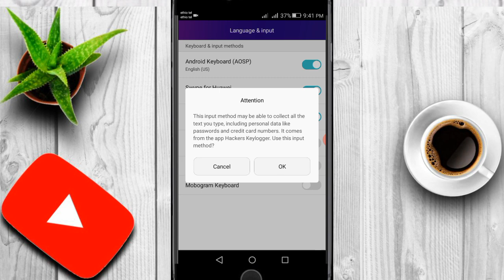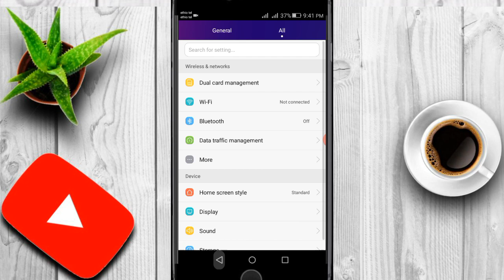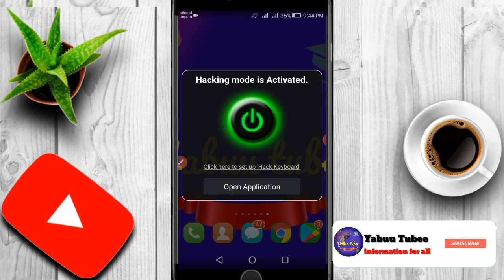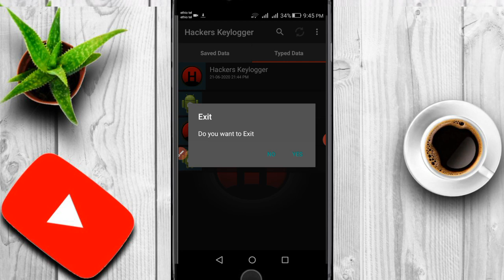የተሞላልን WIFI ለማወቅና ሌሎች ጥቅሞችን የያዘ ምርጥ አፕ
yabuu tubee